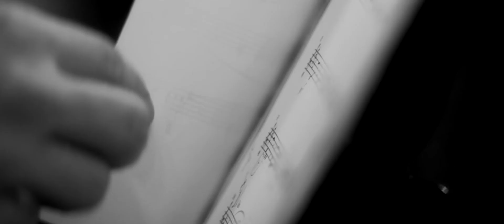Teaser DVD EZ3kiel Naphtaline Orchestra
sortie 08 octobre 2012 chez l'Autre Distribution